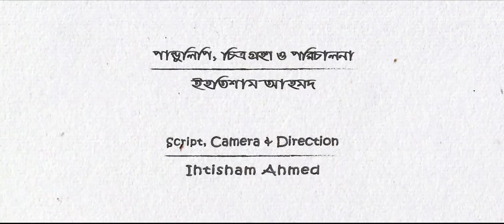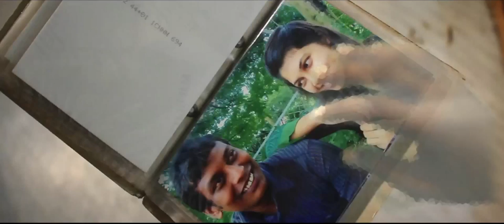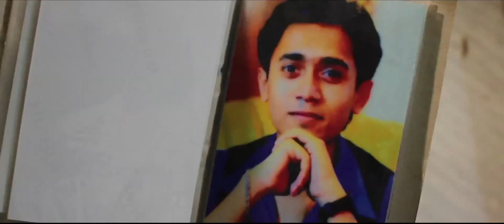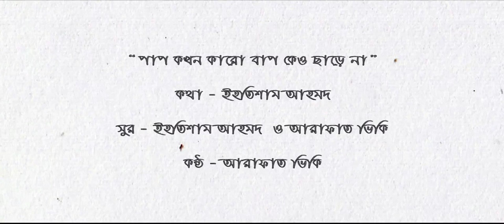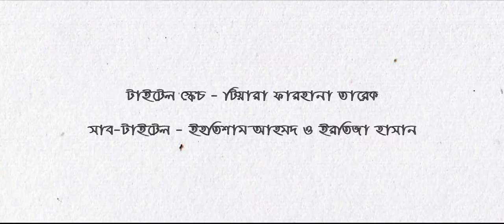Kormofol (Short Film)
Script, Camera &  Director: Ihtisham Ahmad Tingku
Cast: Syed Nazmus Sakib, Maidul Islam Lipu, Palash Raihan, Md Baker Chowhan, Ananna Haque, Irtiza Hasan
Assistant (Directon): Imdadul Islam Limon, Yamin Howladar, Asim Sarkar, Bappa Rasel
Assistant (Camera) : Apurbo Avi
Editing: S M Elias Hossain
Production: Shameem Akanda
Technical -
Camera: Apurbo Avi Photography
Light: Trikon
Editing house: X-Factor
Croma: Magic Image
A project for the student of Trakon Cholochitro Shakkhaloy (Trikon Film Institute)